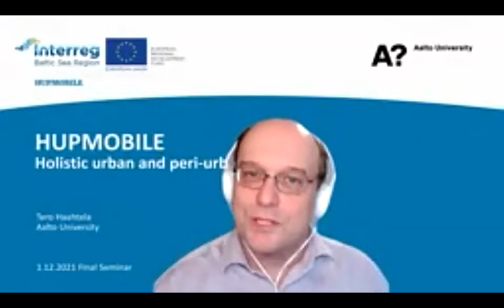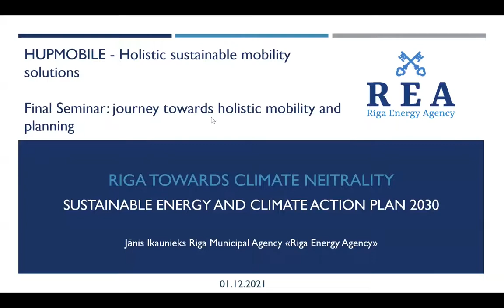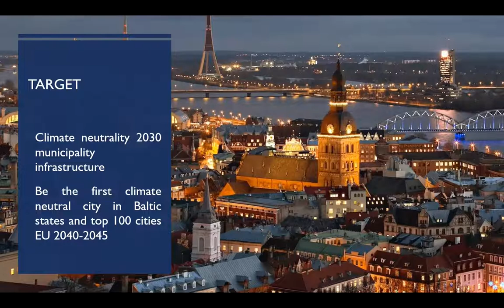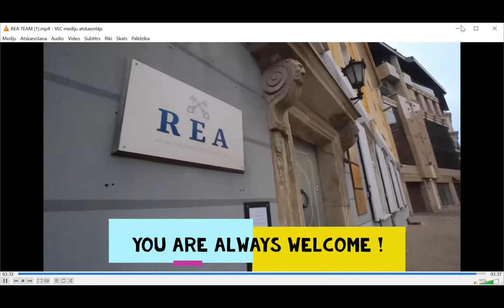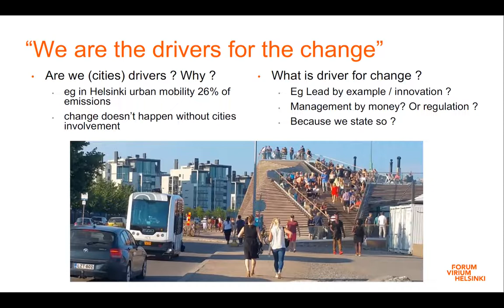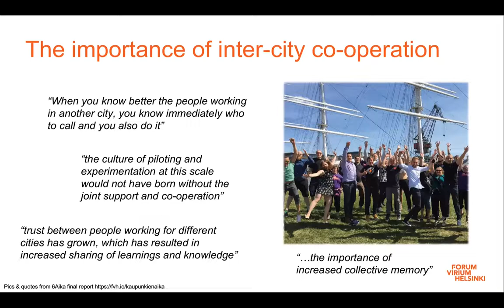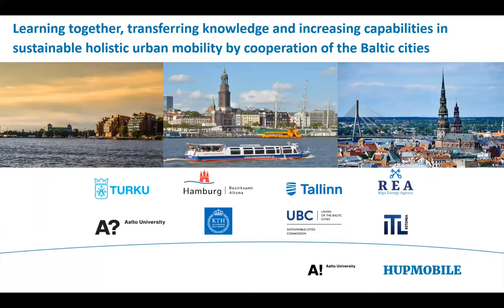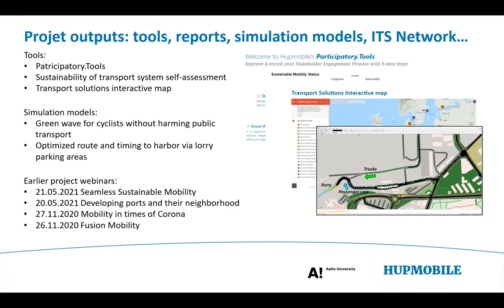HUPMOBILE Final Seminar – part 1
For three years, the HUPMOBILE project has focused on providing a holistic approach to sustainable mobility solutions in port cities of the Baltic Sea Region. Partners from cities and infrastructure operators have integrated innovative mobility options for everyday mobility, port logistics, intelligent transportation systems, and multimodal transportation services. Now it's time to share our achievements and lessons learned with fellow mobility and urban planners and other interested stakeholders! This virtual meeting will also include insights from mobility and planning professionals in Riga and a storyline of the project to give context for the exciting keynote speakers of the day.

Chapters:
0:00 Opening the Final Seminar: HUPMOBILE journey towards holistic mobility and planning
7:47 Introducing Riga: virtual tour in the city with current projects and future outlook
41:24 Keynote by Sami Sahala, Forum Virium: Baltic Sea Region cities are the drivers for the change
1:12:30 Introducing the HUPMOBILE project